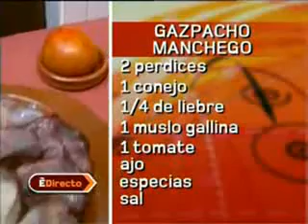Gazpacho manchego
Receta de Roberto Leal (EspaÃ±a Directo) Carnes